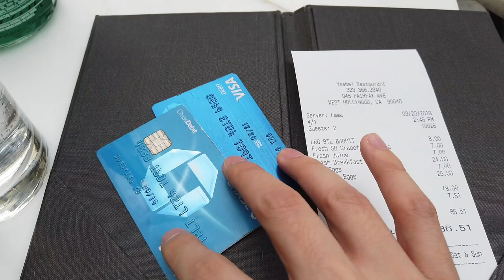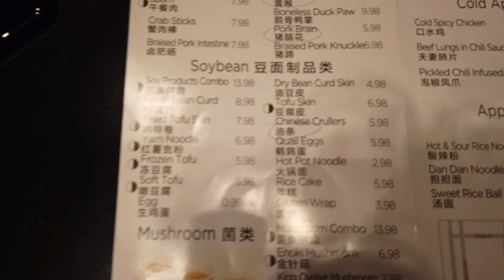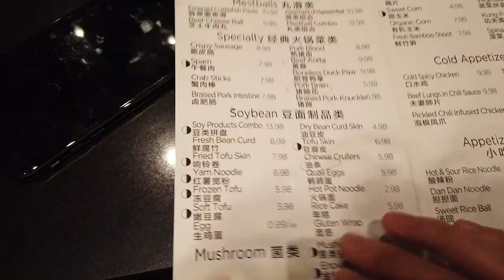first of all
第一次拍vlog哈哈大家将就